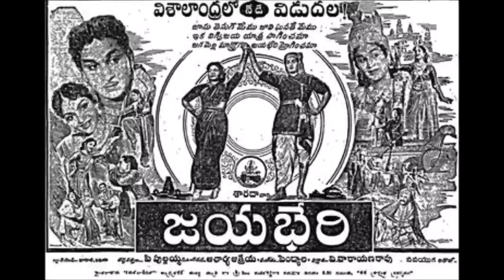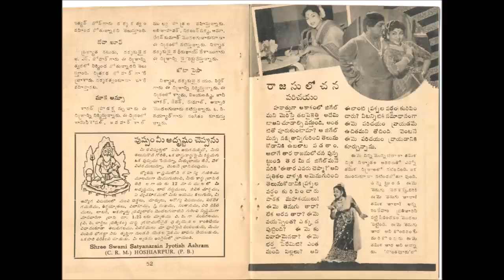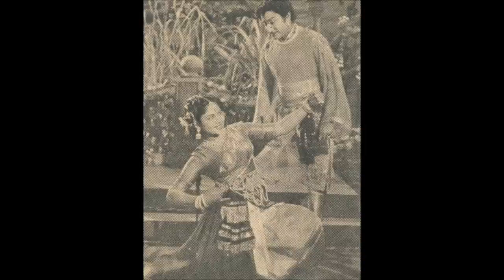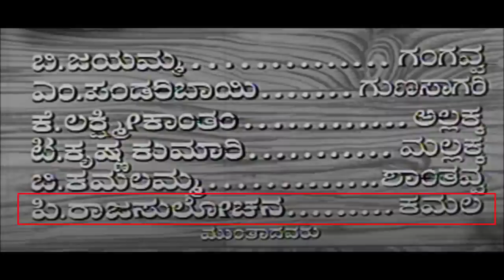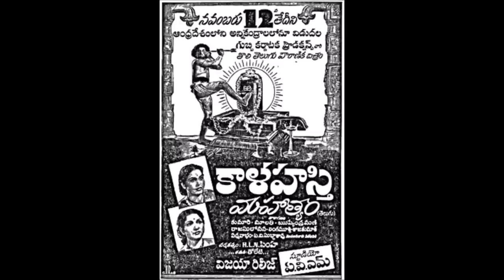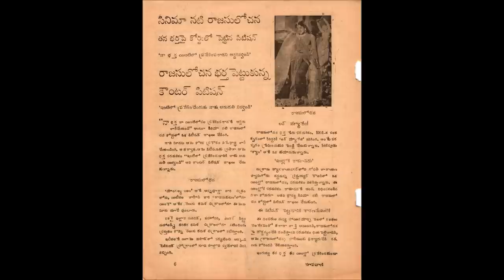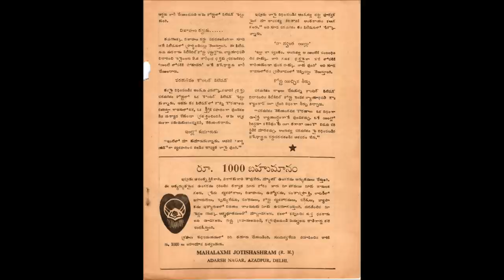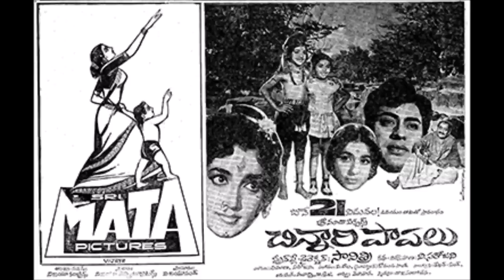Rajasulochana | రాజసులోచన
Rajasulochana (1935 –  2013) was an Indian classical dancer and actress. She has acted in more than 260 Telugu, Tamil, Kannada, Malayalam and Hindi language films. KiranPrabha narrates the life sketch of Rajasulochana in this talk show.